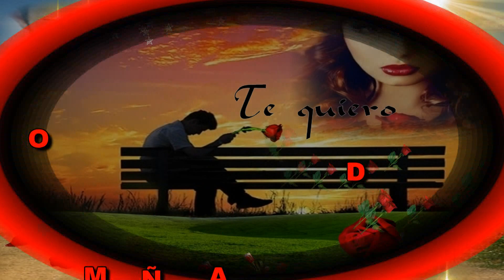JOAN SEBASTIAN ❤️ ASI DE LOCO